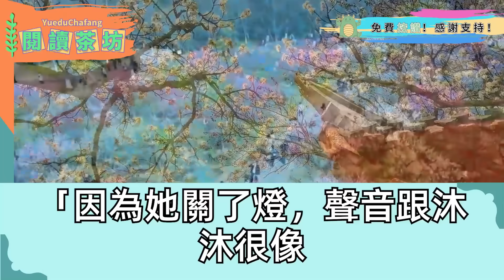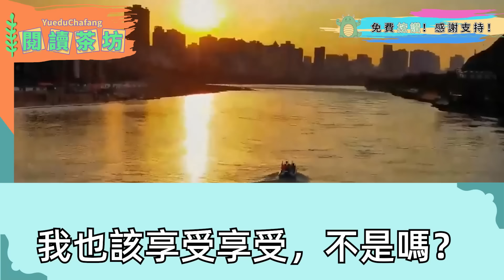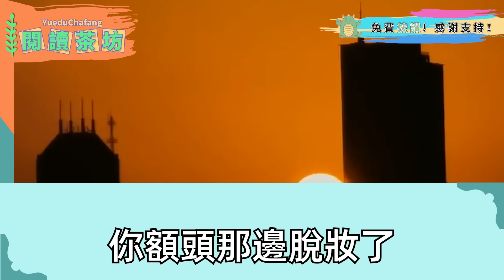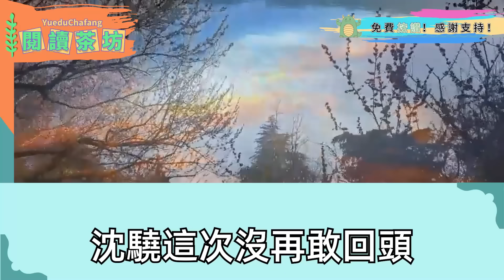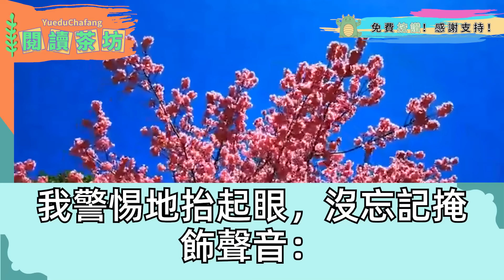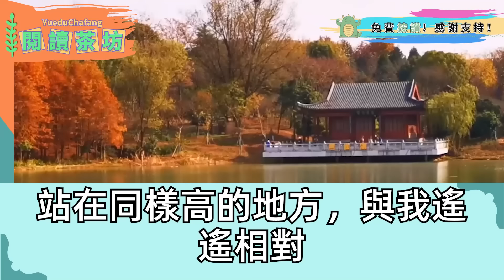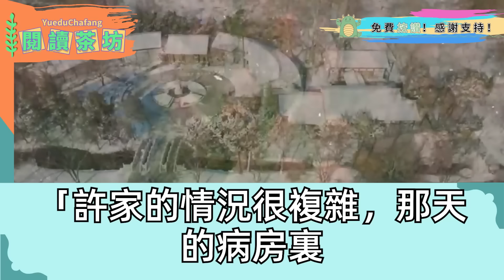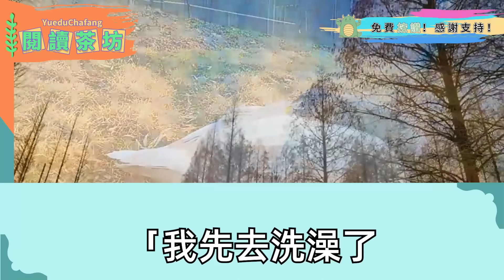跟總裁同居三年 親熱時他從不開燈，說是怕我害羞，卻聽到：死醜鬼就聲音和沐沐像，才知他最愛我妹妹，徹底心死扔了驗孕棒離開，三年後機場再遇 他紅著眼質問：你敢帶我孩子亂跑？隨後女兒一句話 他瘋了